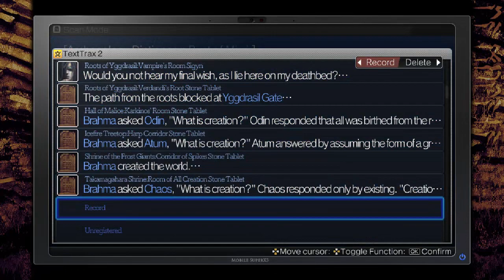La-Mulana 2 - 28 - worthy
alright, this is the episode where everything changes. for a short bit probably